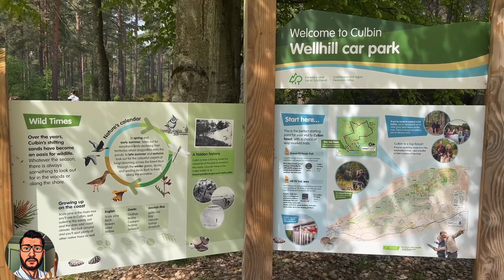Północ Szkocji / Ślady Polskiej Armii 1940-45